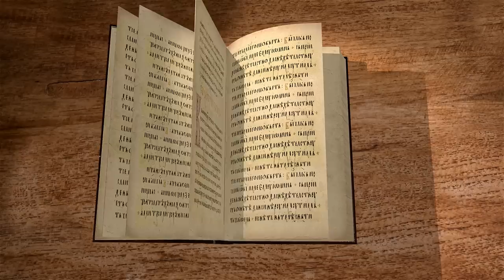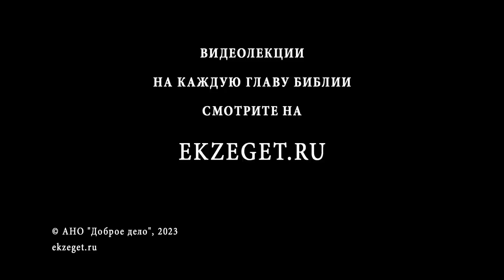КНИГА ПРОРОКА ИЕЗЕКИИЛЯ. Глава 4 "Символические действия пророка" Протоиерей Олег Стеняев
Команда Экзегет.

На библейском портале Экзегет вместе с протоиереем Олегом Стеняевым начинаем цикл бесед на книгу пророка Иезекииля.
Служение Иезекииля совершалось среди простого еврейского народа. Ревностный проповедник слова Божия. Пророк, как правило, записывал свои пророчества. Был убит за обличение правителя в идолопоклонстве.

🔸  Укрепление вокруг символического Иерусалима
🔸  Символические действия пророка
🔸  Двойственная природа пророческого служения
🔸  Пророчество о голоде
🔸  Оскудение. Недостаток пищи
🔸  Предсказание о нечестии народа и наказании